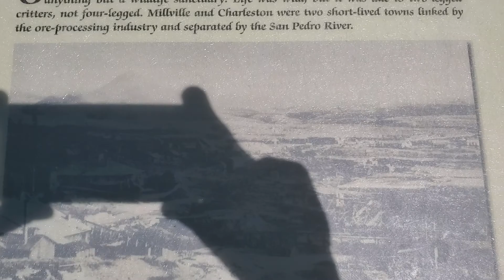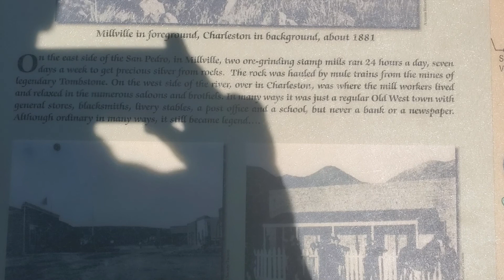History Charleston & Millville Az.